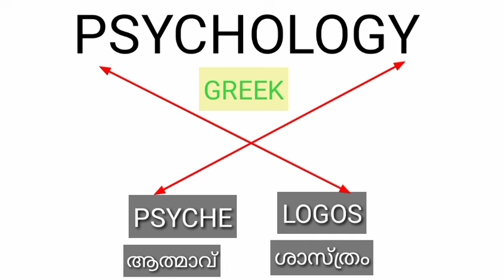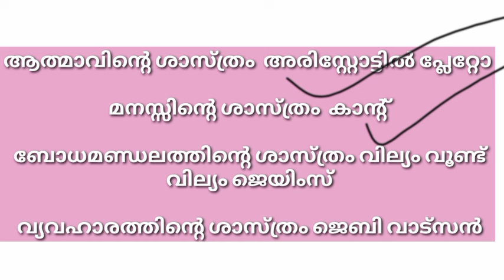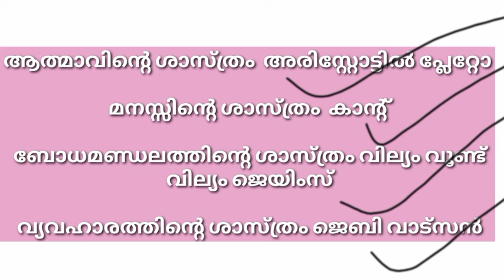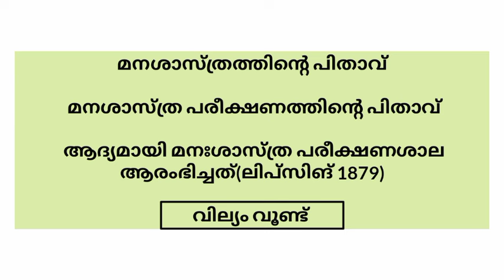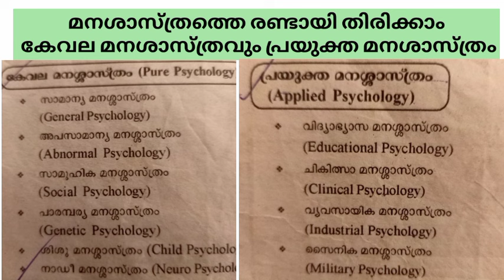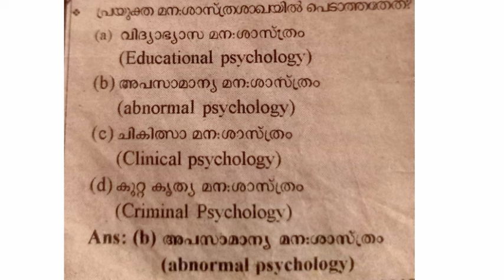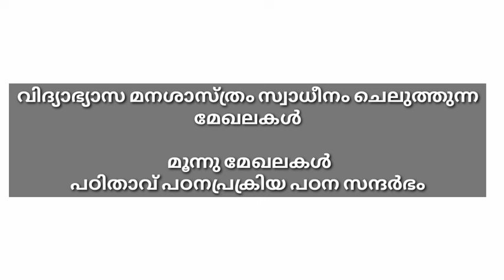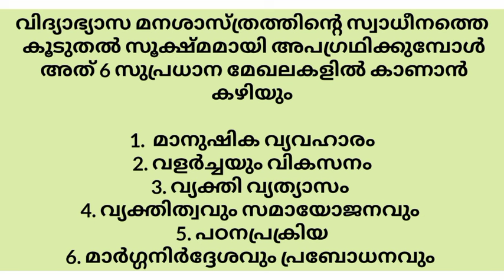LPSA/UPSA സൈക്കോളജി പച്ചവെള്ളം പോലെ പഠിക്കാം|| ചിട്ടയോടെ സിലബസ് അനുസരിച്ച് നമുക്ക് ആരംഭിക്കാം